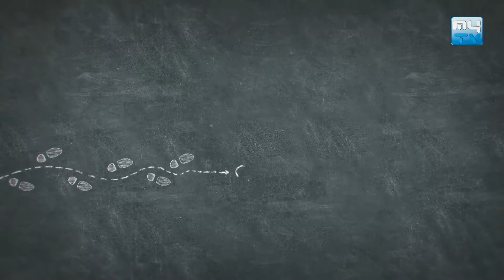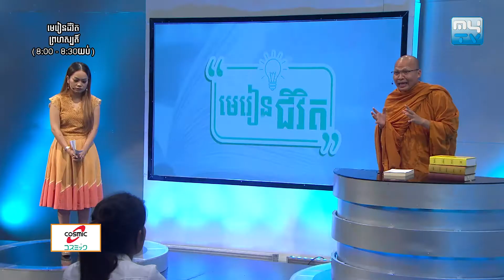ព្រះអង្គ គូ សុភាព ប្រធានបទ៖ "ពន្លត់ភ្លើងកំហឹង" Part 03 Ep 01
👉 តោះចុចមើល អាហារផ្លូវចិត្ត របស់ព្រះអង្គ គូ សុភាព មានអ្វីចង់អប់រំខ្លះ